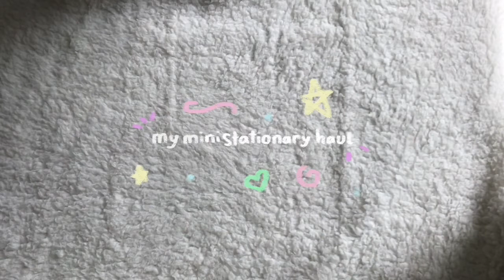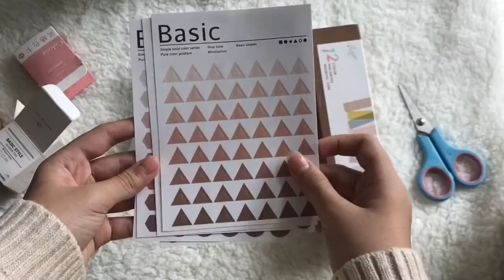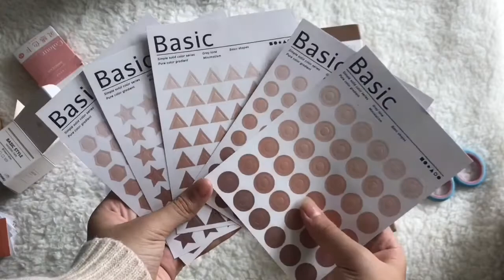mini stationary haul ep.1✨ | ASMR , no text:)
hii!!
i love stationary and i just ordered some recently .. and i decided why not try to make a yt vid for the first time!✨

no subtitles
no talking
just a little asmr 🤪